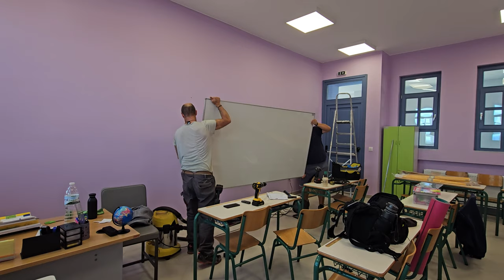Μαθητές στο νέο Δημοτικό Σχολείο Χώρας